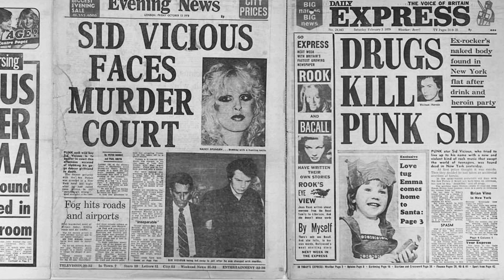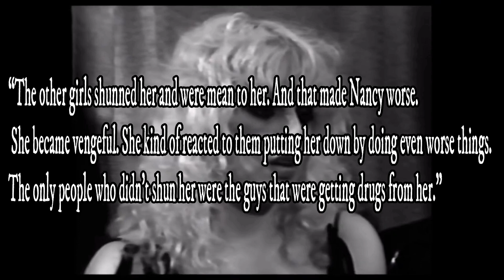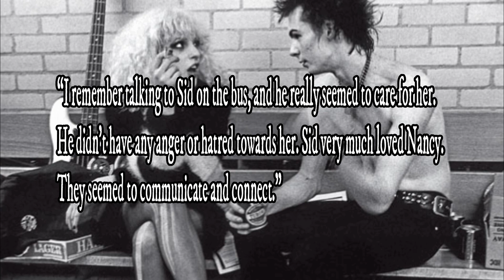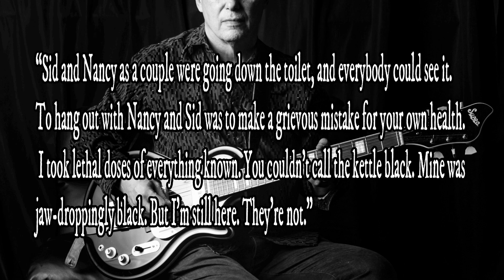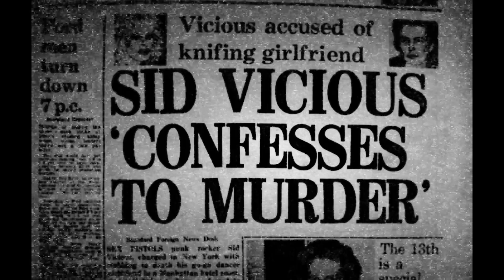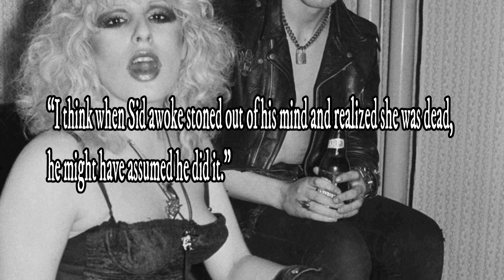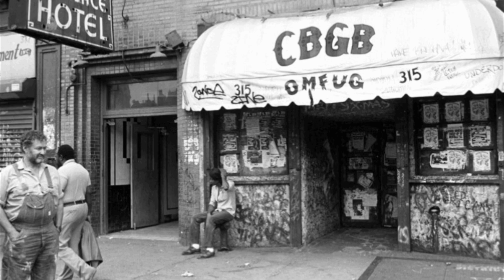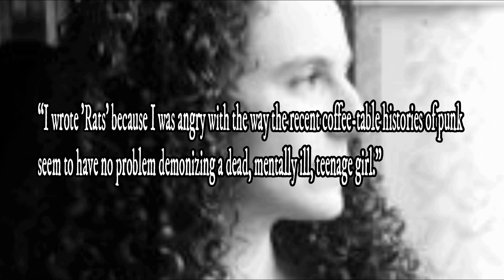The Murder of Nancy Spungen and its Legacy of Sensationalism | Rock 'N' Roll True Crime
On October 12th, 1978, Nancy Spungen was found dead in the bathroom of the hotel room she was sharing with her boyfriend, Sid Vicious - bass player of infamous punk rock band the Sex Pistols. The murder case was closed when Sid died only months later - but many don't even believe he killed his girlfriend to begin with.

Years on the murder remains one of the most infamous crime cases in music and has been romanticised, dramatized and discussed endlessly.

The first episode in a series that will document various crime cases in the world of rock 'n' roll.

There are some issues with the audio in this video, took a gamble on a software I wasn't familiar with and it didn't work out.

Books
Phil Strongman - Pretty Vacant: a History of Punk
Deborah Spungen - And I Don't Want to Live This Life: a Mother's Story of her Daughter's Murder
Sherill Tippins - Inside the Dream Palace: The Life and Times of New York's Chelsea Hotel

Twitch (gaming streams every Tuesday at 7:30 p.m. GMT +1)